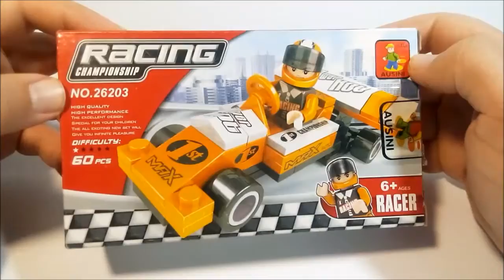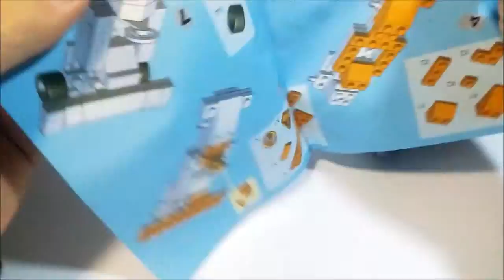Ausini Racing Championship 26203 - Racer